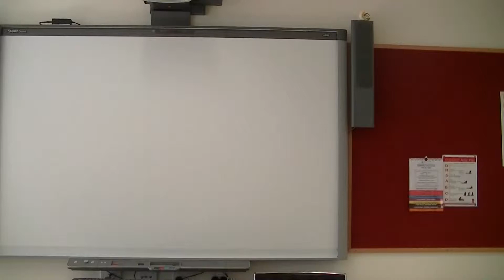Explaining diabetes by playing games - Sugarman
Diabetes is a complex condition however by using simple games to explain insulin action and insulin resistance children can begin to understand the role  healthy eating and exercise plays in  preventing type 2 diabetes.